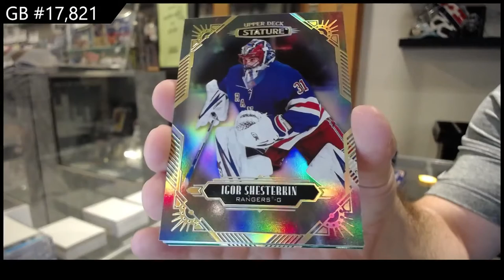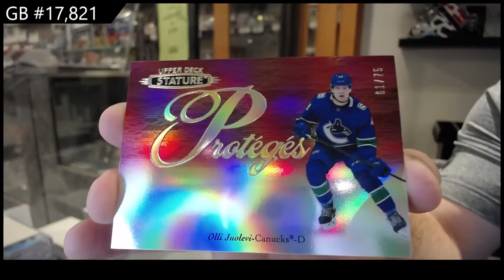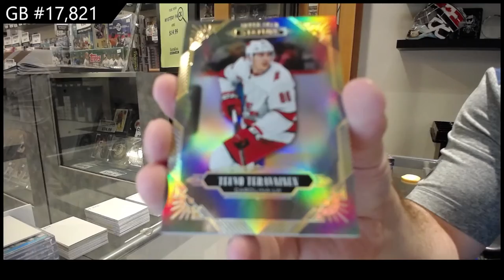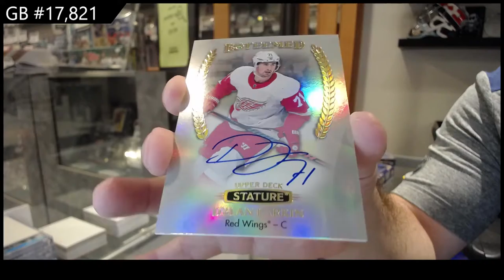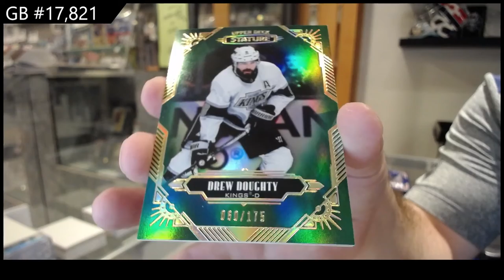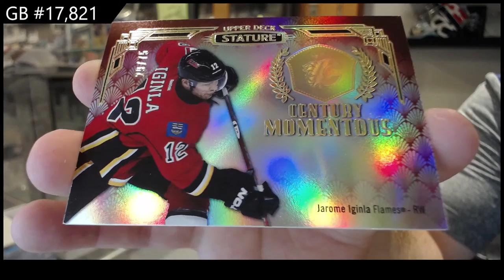20-21 Upper Deck Stature 3 Box Break - CNC #17,821